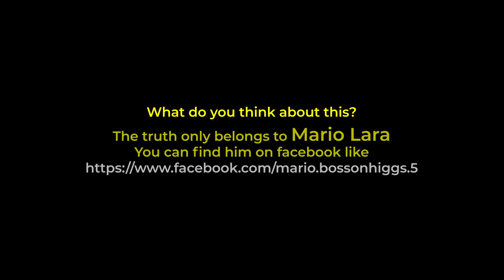MY STORE IS HAUNTED - MARIO LARA - video review ENG-subs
These videos were posted on Facebook by Mario Lara (Mexico)
He claims that somebody or something is haunting his Store.
This is a just a review, not pretend to be the real explanation. The only truth belongs to Mario Lara.
You decide.

Show me some love if you like the video and content like this one.
I wanna read your own opinions about this.

I wanna thank them for joining me on this new adventure.